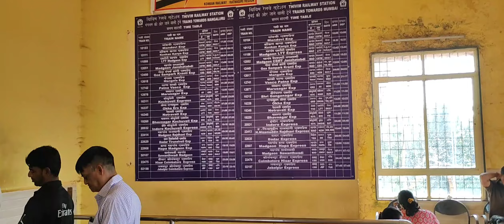Thivim Railway Station Vlog Indian Railways || Goa Railway Station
Train Adventure